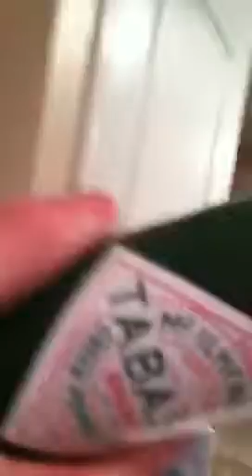Sauces and beyond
Hahaha my back bend!